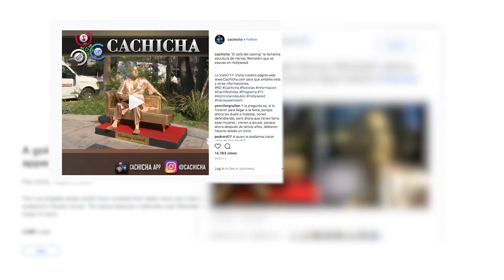"For Your Consideration" Trailer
A tale of 2 artists, 1 viral Harvey Weinstein statue that shook up the 90th Oscars Awards. A documentary directed by Patrick Green featuring Plastic Jesus, Ginger, Sabo, Megzany, Jesus Hands and more.